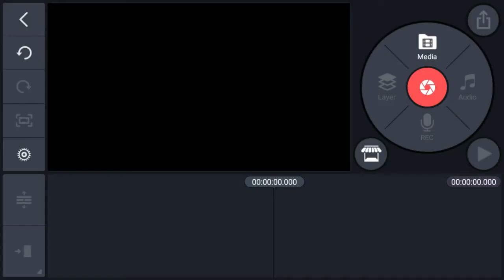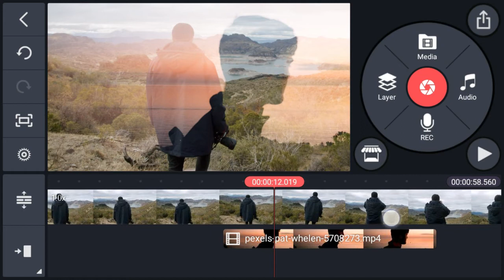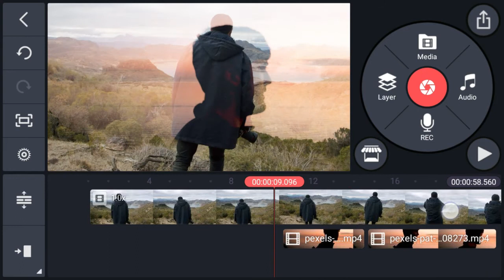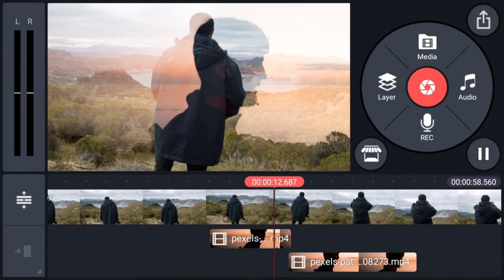🔥Double Exposure Effect In Kinemaster | Tera Bhai Sikhayega Na | KineMaster 2021 🔥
Learn How to make Double Exposure Effect In Kinemaster | Tera Bhai Sikhayega Na | KineMaster 2021,

kinemaster
kinemaster tutorial
kinemaster editing
video editing
how to edit youtube videos in kinemaster
kinemaster latest video editing in telugu
tutorial kinemaster
kinemaster apk
kinemaster 2021
kinemaster edits
kinemaster editing
hướng dẫn kinemaster
edit kinemaster
kinemaster tutorial
kinemaster
tutorial kinemaster
kinemaster video editing
kinemaster editing
kinemaster full tutorial
kinemaster pro
tutorial
kinemaster android